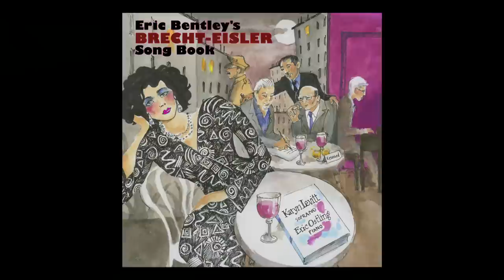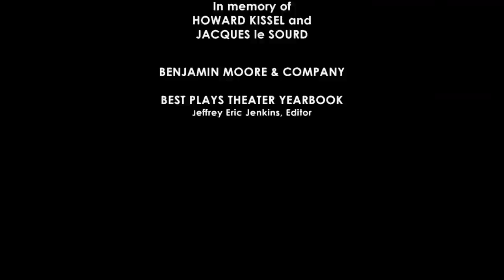Theater Talk: Josh Ellis plus Eric Bentley's 100th Birthday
The first guest is veteran Broadway press agent, turned minister, Josh Ellis, creator and performer of “Call My Publicist! The Starry Education of a Broadway Press Agent.” Ellis talks about working for and learning from masters of self-promotion including Carol Channing, Yul Brynner and the legendary producer David Merrick.

Also on the program, Michael Riedel goes on location for a conversation with Eric Bentley, the brilliant critic, playwright, editor and the foremost English translator of Bertolt Brecht. Bentley, who turns 100 on December 7, 2015, discusses his childhood in England, working with Brecht, and his views on mortality as he approaches the beginning of his second century.

Taped: 11-05-15